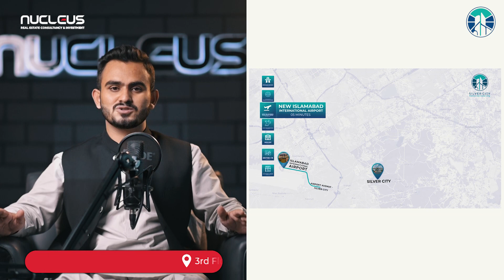Silver City Recent Development Updates!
Silver City is an incredible residential complex located away from the hustle and bustle of the city to provide its residents with a peaceful aura.

Location, developers, and NOC are the three crucial factors that play an important role in investment. When it comes to Silver City has an ideal location, reputed and experienced developers, and an approved NOC. Silver City Islamabad is a complete package for those looking for a luxurious lifestyle. This exquisite residential marvel includes a peaceful ambiance, strategic location, world-class infrastructure, refreshing air, high-end amenities, and top-level security.